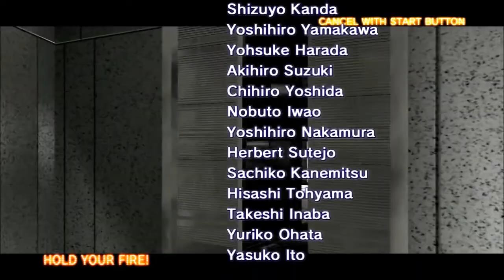The House of the Dead 4 Part 2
It looks like James won't be in any future House of the Dead games.